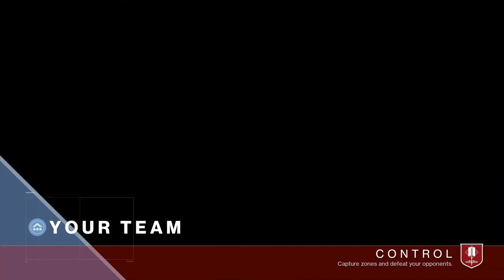Mk. 44 stand asides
Shoulder charge + Juggernaut overshield?! Yes please :)